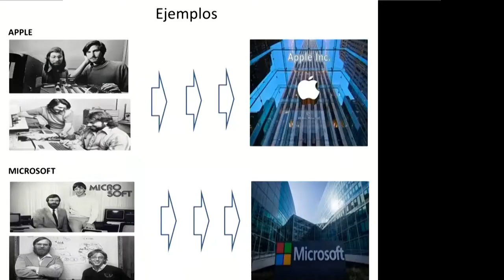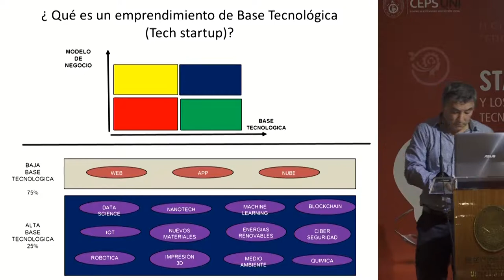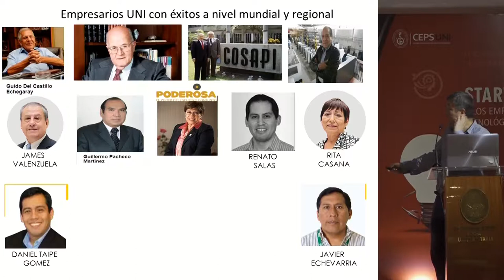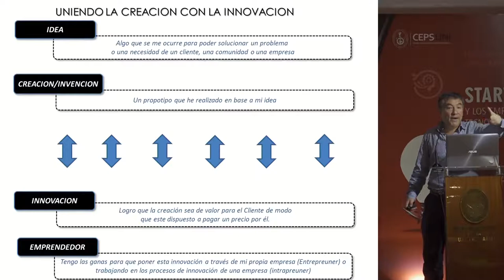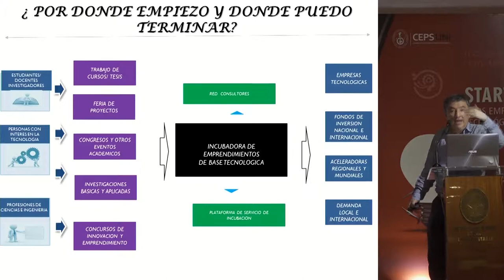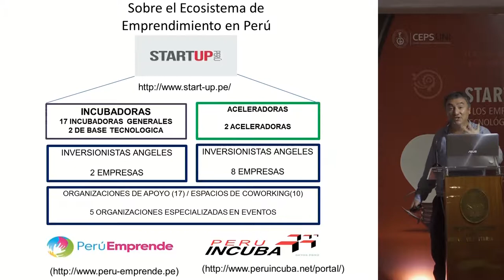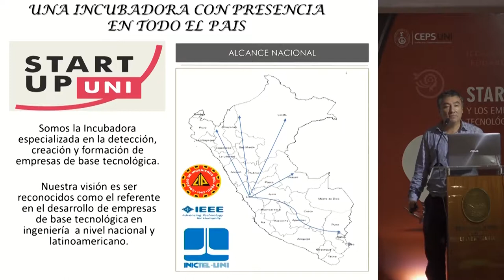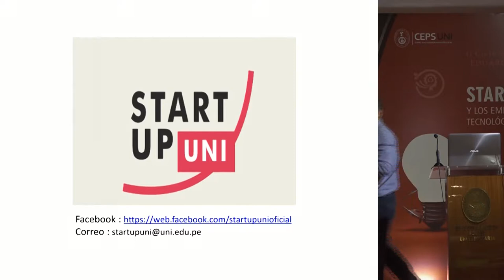STARTUP-UNI y los emprendimientos tecnológicos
Conferencia “STARTUP-UNI y los emprendimientos tecnológicos” a cargo del Ing. Arturo Simich López, Gerente de la Incubadora de Negocios STARTUP UNI.

Es una oportunidad de los jóvenes con ideas de emprendimiento y desarrollos innovadores para hacer de la ingeniería una empresa.